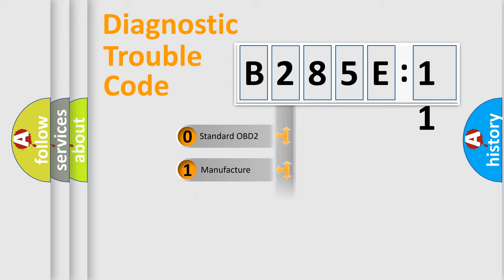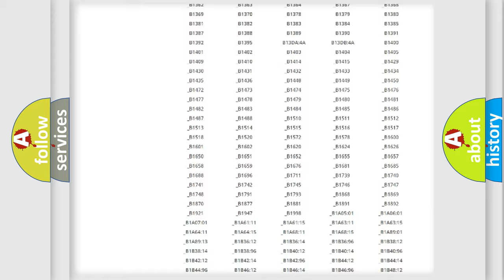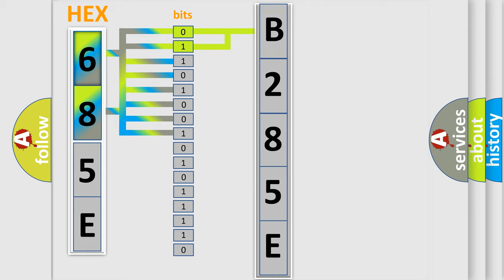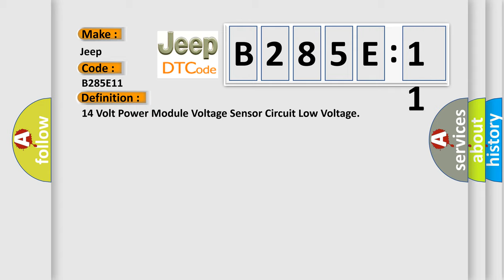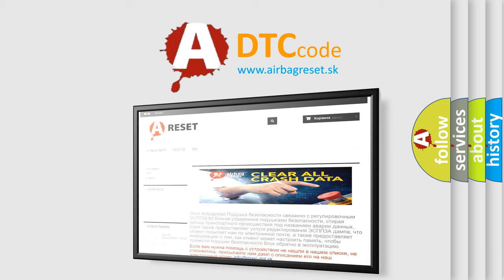DTC Jeep B285E-11 Short Explanation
Contents:
0:21 Basic DTC analysis according to OBD2 protocol standard.
1:48 Insight into programming
2:58 A diagnostically understandable description of the Diagnostic Trouble Code
3:05 Basic error definition

Make:
Jeep
Code:
B285E 11
Definition:
14 Volt Power Module Voltage Sensor Circuit Low Voltage
Description:
The engine is running.
Cause:
Sensor output voltage less than 0.5 volt for 0.5 ms and the 12-volt power supply.12-volt output voltage is greater than 5 volts for 0.5 ms.